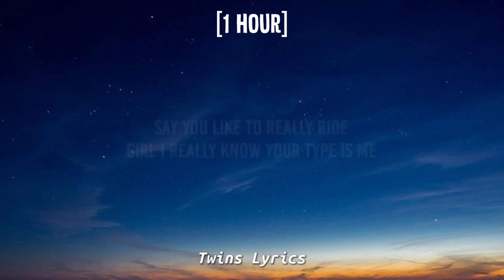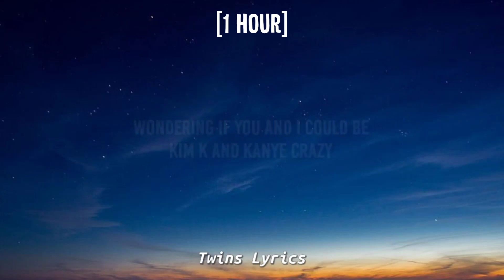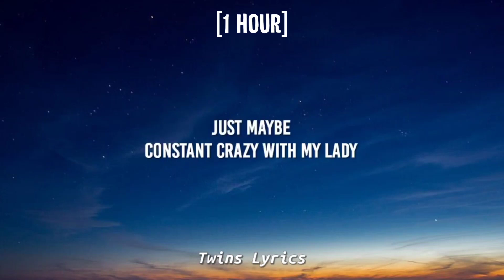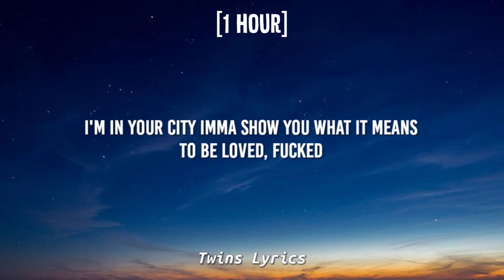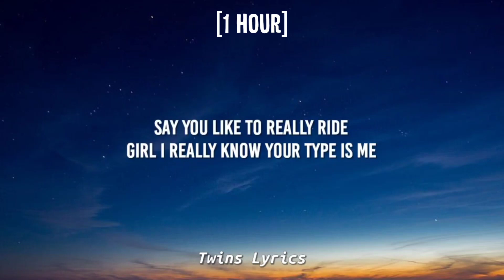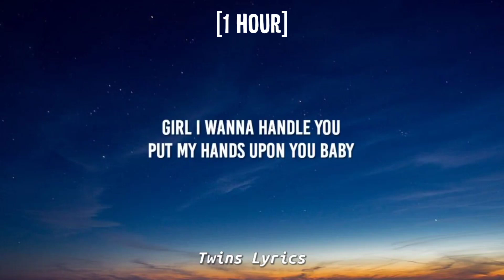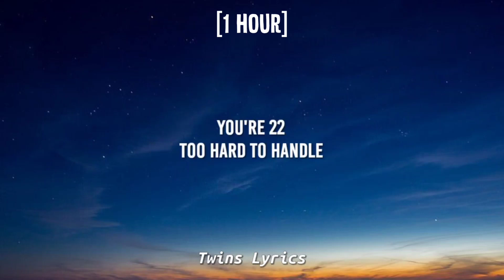JayO - 22 [1 HOUR/Lyrics] "you're 22, too hard to handle"